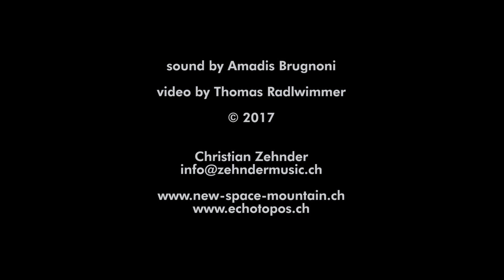Christian Zehnder live | Songs from new space mountain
Christian Zehnder Solo
Songs from new space mountain
New live performance on tour now